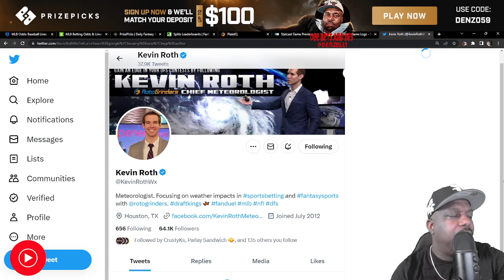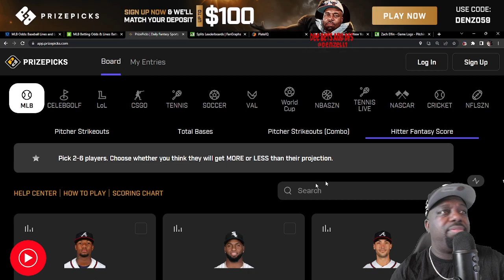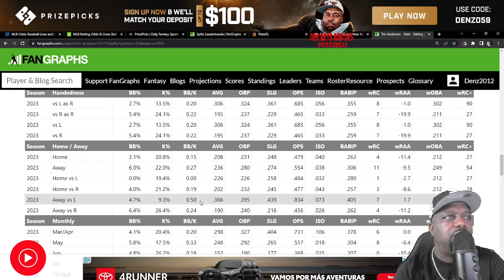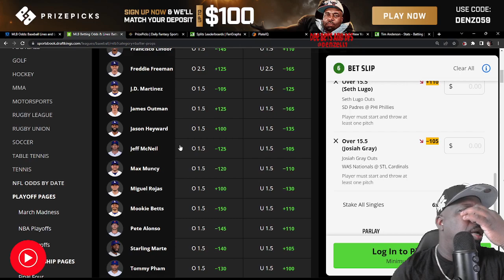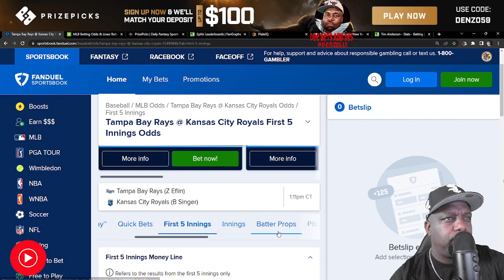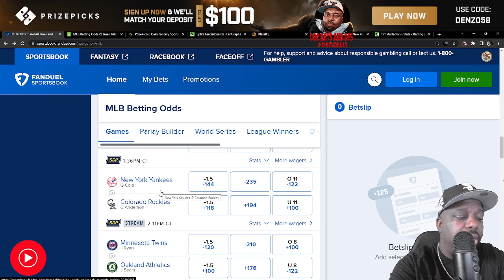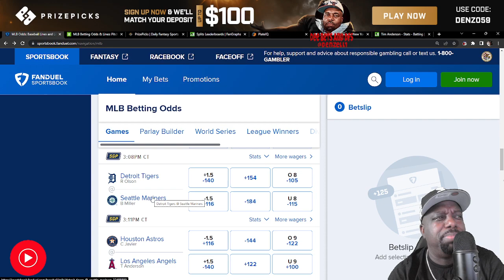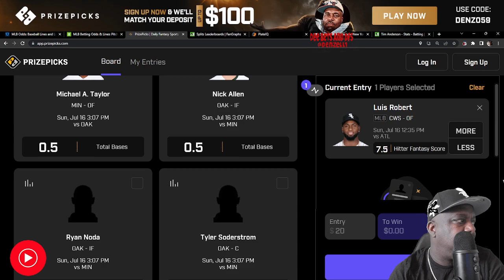PrizePicks MLB DFS ⚾ Bets & Same Game Parlays 7-16-23